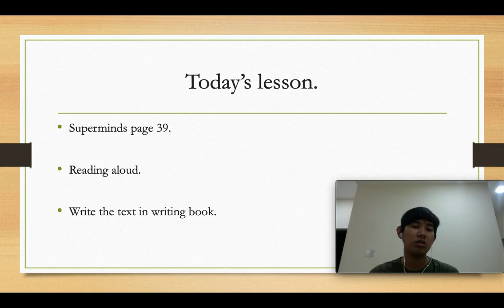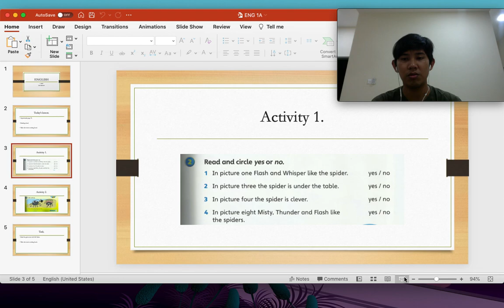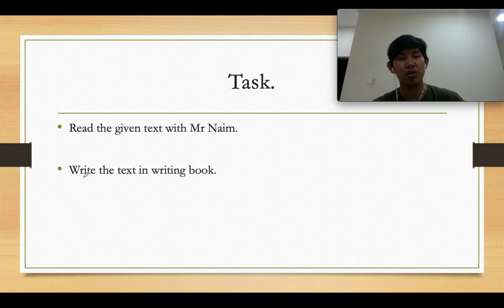ENGLISH YEAR 1 (SUPERMINDS PAGE 39)